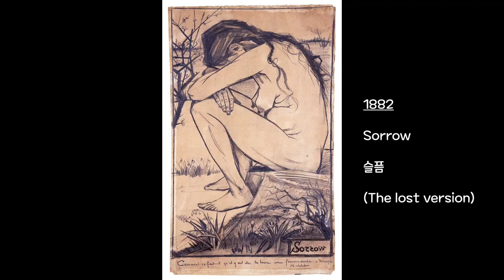There is peace even in the storm 4 폭풍 속에도 평온함은 있다